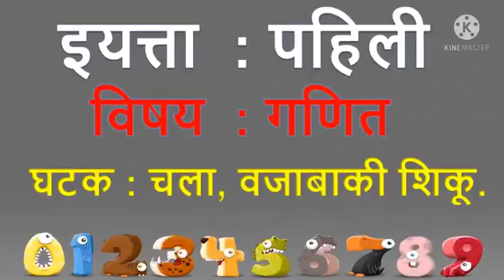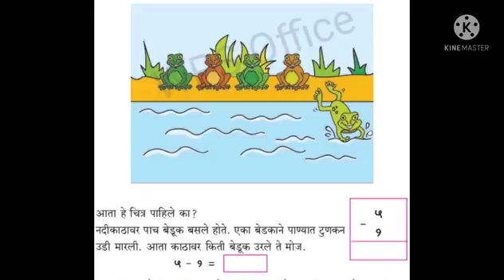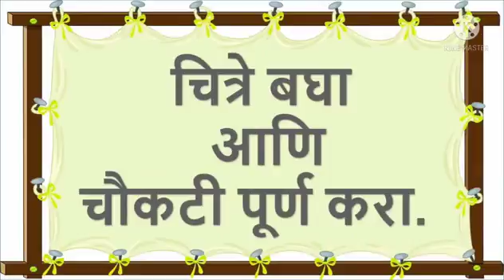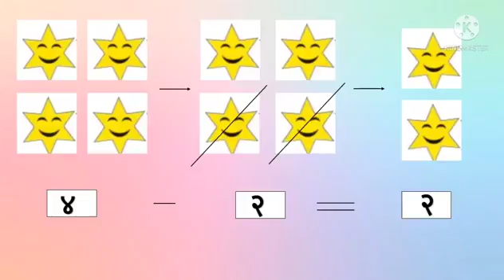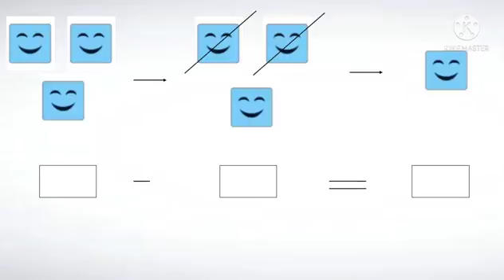चला, वजाबाकी शिकू |इयत्ता- 1ली| विषय- गणित |शिक्षिका- रेखा मेढे| ज्ञानदीप विद्यालय